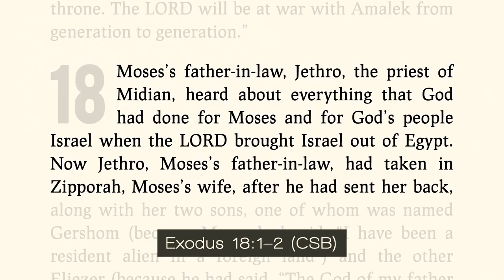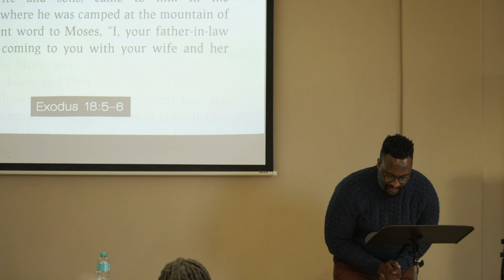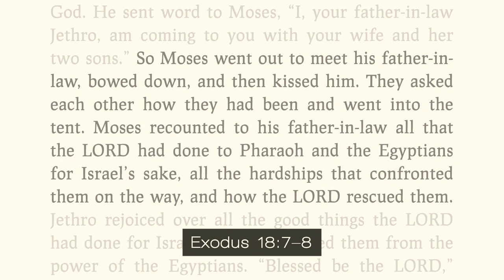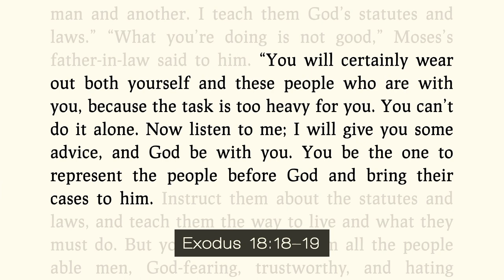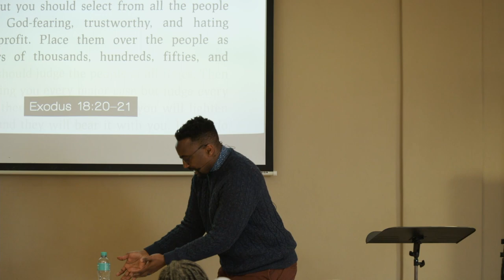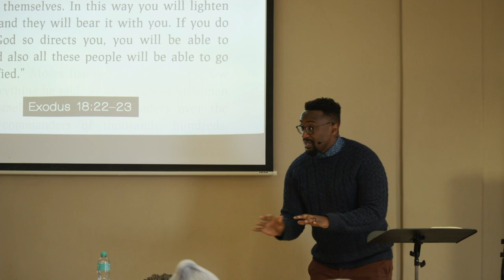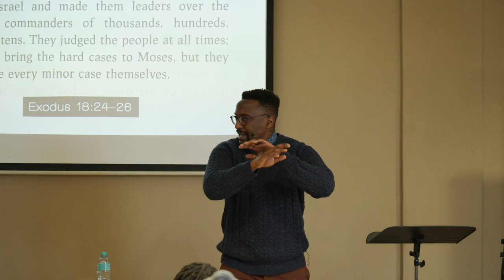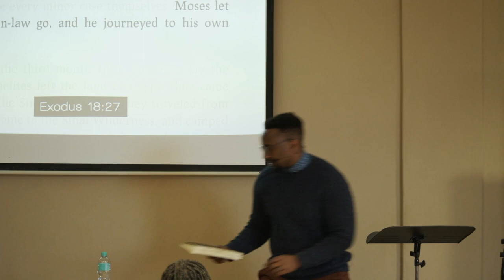Exodus - PART 9: Wisdom of Africa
Exodus 18 (CSB)

Moses gets a visit from his father-in-law. We learn that we are never to underestimate where wisdom might come from. God is always working, the question is are we humble and teachable, as we prayerfully discern.